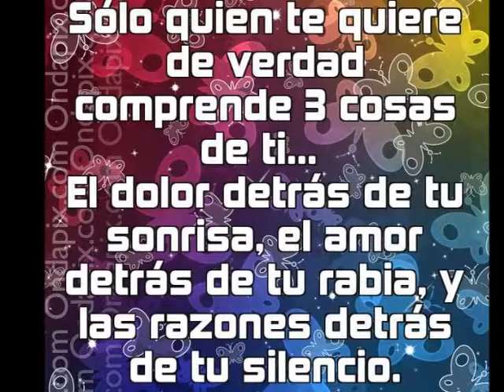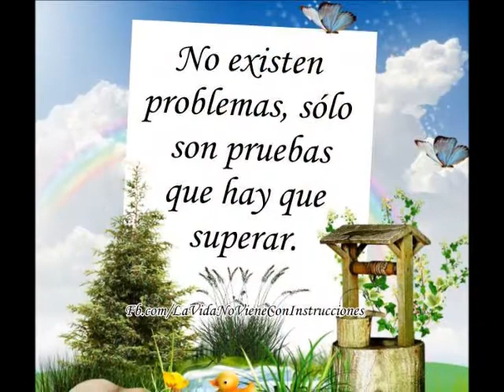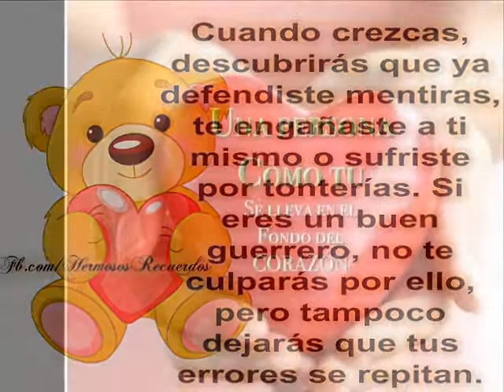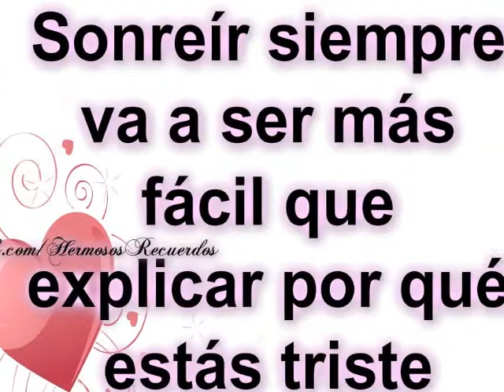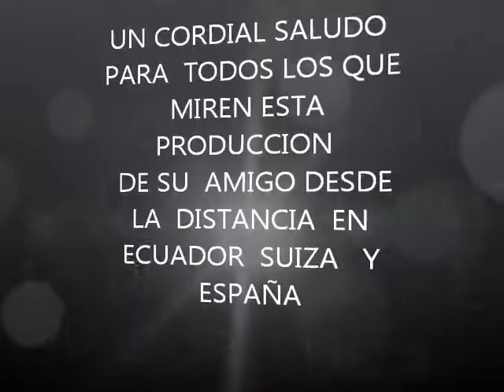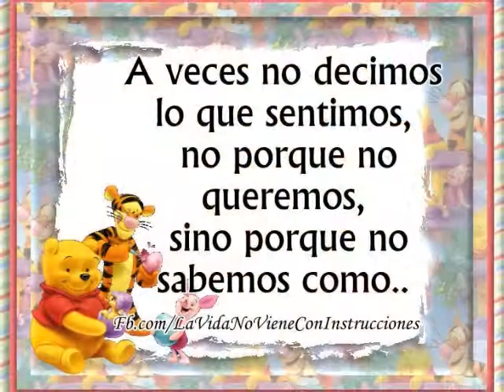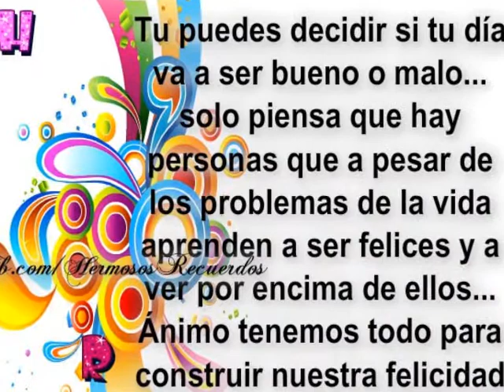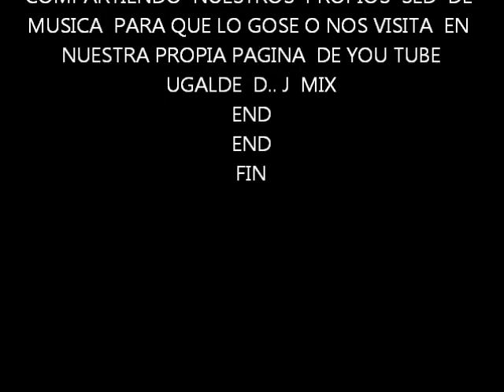UGALDE D ... J VOL 6